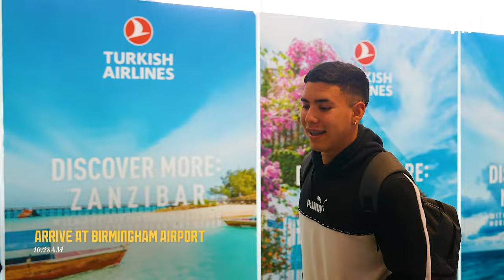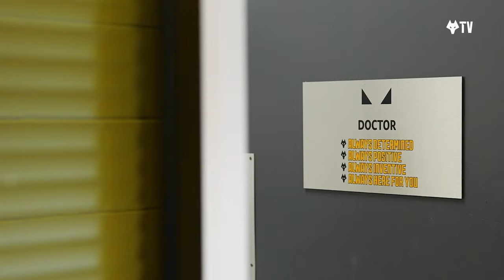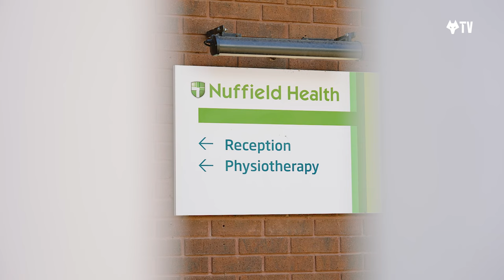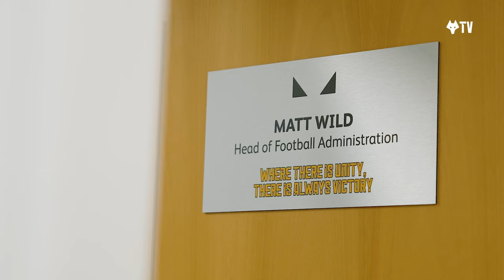Enso Gonzalez arrives at Wolves! | Behind the scenes of the Paraguayan's signing day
Follow Enso Gonzalez on his signing day as the 18 year-old arrives to become Wolves' first Paraguayan player.

He arrives at Birmingham Airport, meets Gary O'Neil and his teammates and does his media and medical, before signing on the dotted line to confirm the move.